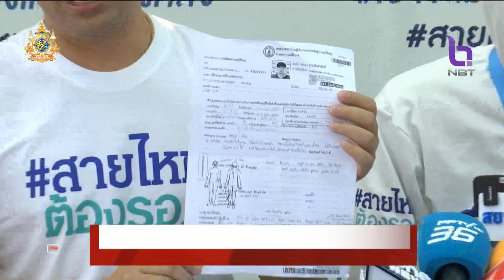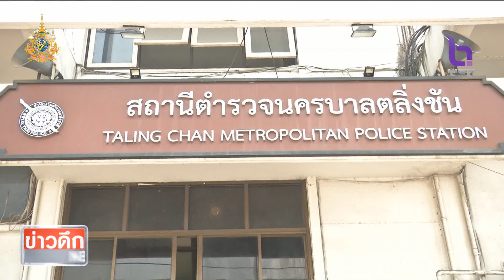หนุ่มไรเดอร์ร้อง แก๊งเว็บพนันบุกอุ้มตี 2 รุมทำร้ายสาหัส ข่าวดึก วันที่ 2 มีนาคม 2567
หนุ่มไรเดอร์เข้าร้องเรียนเพจสายไหมต้องรอดให้ช่วยเหลือทางคดี หลังถูกเจ้าของเว็บไซต์พนันออนไลน์ทำร้ายร่างกาย ยืนยันไม่เคยเล่นพนันออนไลน์และไม่มีส่วนเกี่ยวข้องใด ๆ กับเว็บพนันออนไลน์มาก่อน